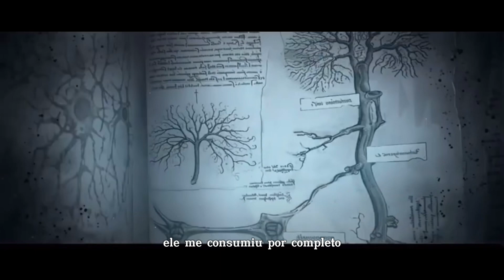DUBLAGEM PARÓDIA: História da Nova hunter IVY (The Shadow) | Identity V